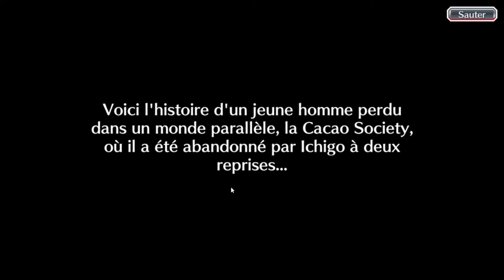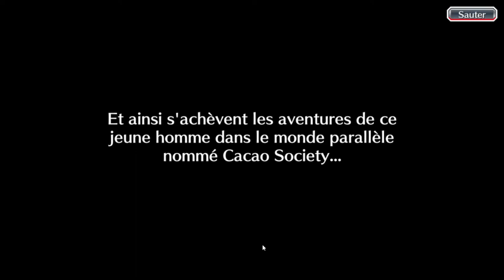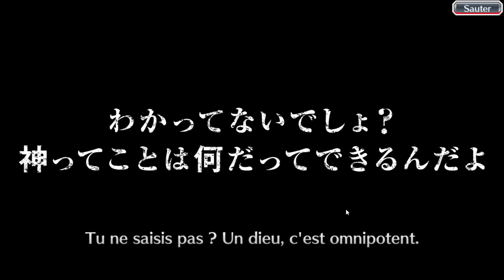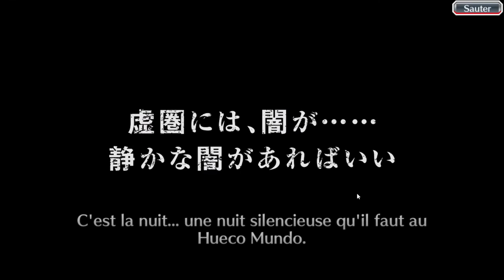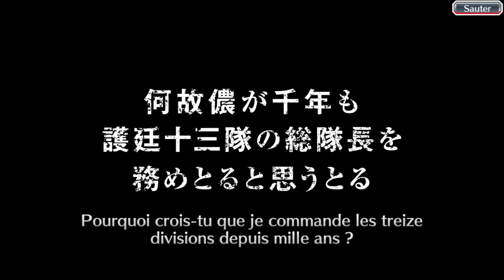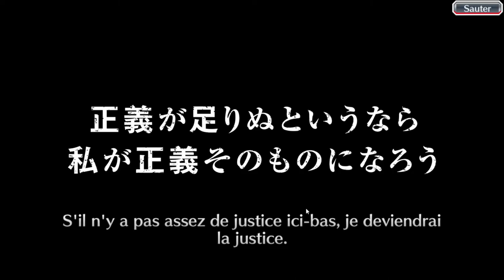Bleach Brave Souls ep206 - Dissonance (Cacao Society)